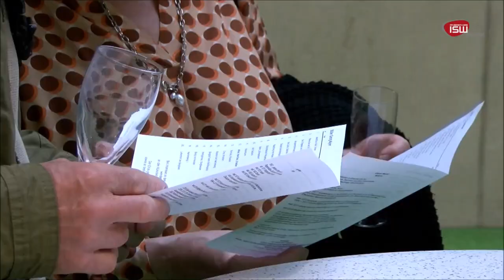Aquarelle von Georg Mayer - Ausstellung im Haus der Familie/Burghausen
Ausstellung von Georg Mayer: "Burghausen, Kroatien, Korsika, China... Aquarelle aus nah und fern" - noch bis 23. 06., Öffnungszeiten: Mo-Fr. 8-17 Uhr, 61 Bilder